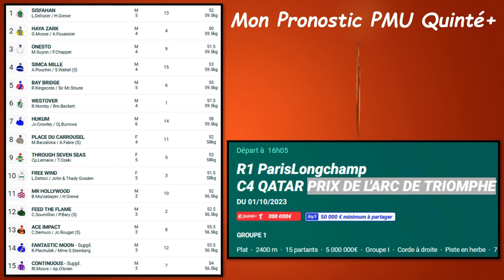Mon Pronostic Complet PMU Quinté+ Dimanche 1er Octobre 2023 - PRIX DE L'ARC DE TRIOMPHE - LONGCHAMP